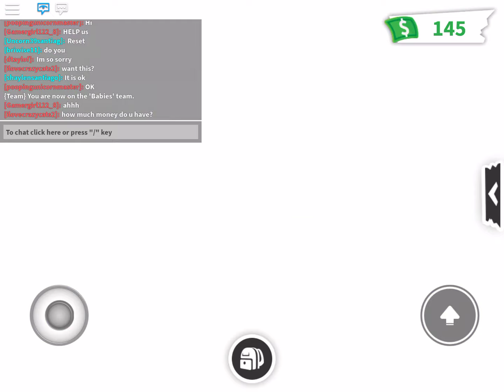Send me a ferend aquest